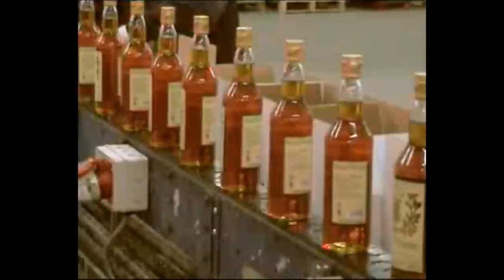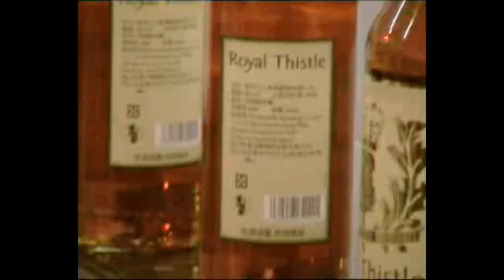Royal Thistle - Meadowside Blending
Meadowside Blending
3yr old blend
The bottling of our Royal Thistle